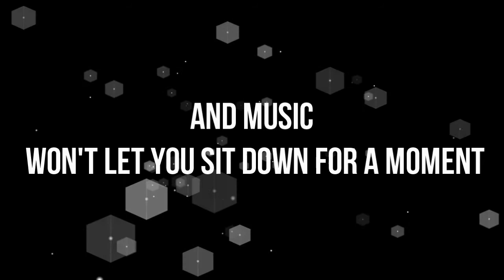B jam fesztivál Balkán Drinkbár Kalocsa Nov 22 Video promo